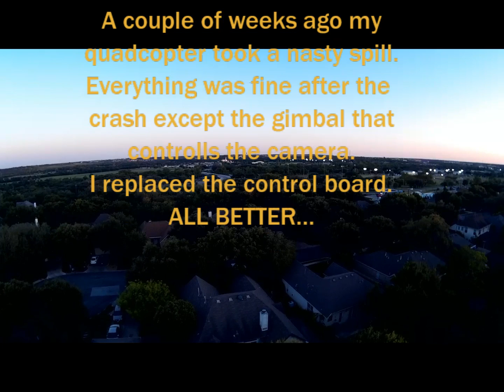Gimbal Fixed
A couple of weeks ago I had a bit of a crash. CX20 had a bit of a fly away because of a low battery. The quad was fine. My cheapo Ebay Gimbal however. Not so much. It was non responsive to my pitch control and twitchy. I ordered a new board and replaced. All Better Now.